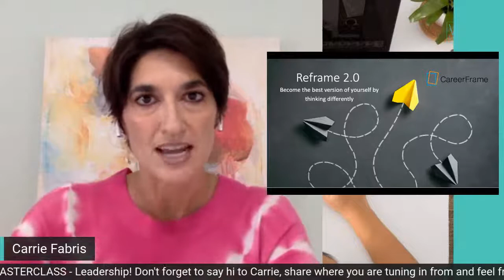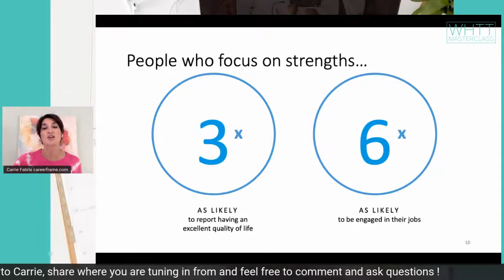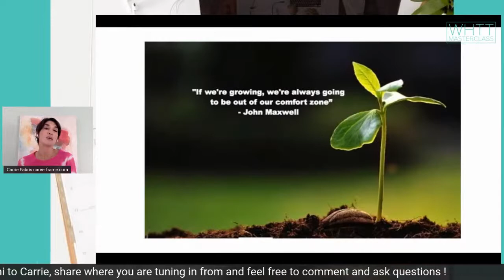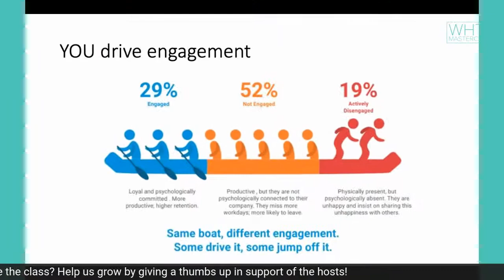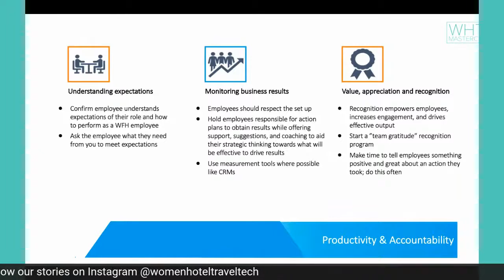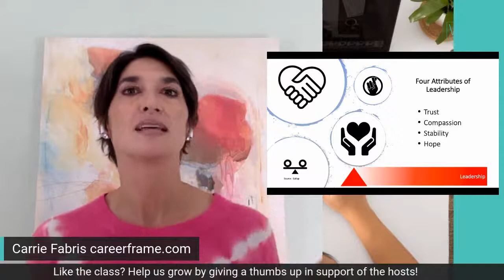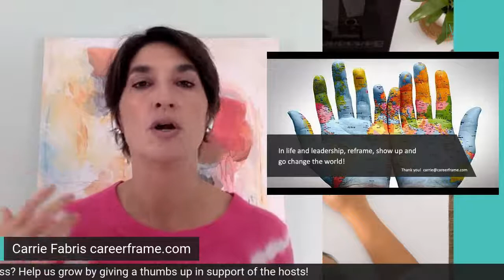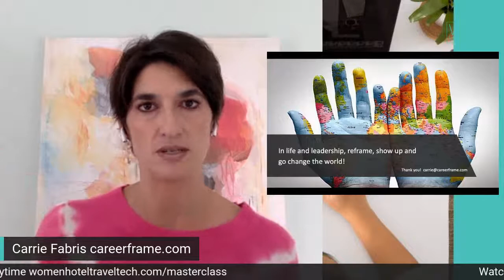WHTT MASTERCLASS - Leadership by Carrie Fabris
WHTT MASTERCLASS is an online educational platform by WHTT to provide general knowledge of hospitality industry.
We broadcast the class live where participants can join and ask questions making the class interactive.

Following the live class every class becomes available on demand

Carrie will cover Reframe 2.0 - how to become the best version of yourself
by
- REFRAMING YOURSELF AND YOUR CAREER PATH
- GIVING LEADERSHIP INSIGHTS
- MANAGING REMOTELY

About Carrie

Carrie Fabris uses real-world experiences in the work place, her studies on Clifton StrengthsFinder, mindset, overcoming team dysfunctions, and high performing habits combined with passion to help people meet their professional and personal goals and dreams. She has 20+ years of Travel industry experience and 10+ years of leadership experience working for global brands like Travelocity, Google, Sabre, and currently Travel Leaders Corporate as Director of Client Strategies. In January 2016, Carrie launched CareerFrame as another avenue to influence and impact teams with focusing on how to tap into strengths, mindset, leadership and the human experience in the workplace to drive results to the bottom line. CareerFrame has trained teams spanning across multiple industries and has worked with companies such as Sojern, American Airlines, Delta Dental of Washington, and KidKraft Toys and Furniture among others, educating and motivating teams and leaders along the way. Born, raised, and residing in Dallas, Texas, she is a mom of two spirited children and married to a Travel tech entrepreneur. She holds a degree in Communications from the University of Texas at Austin.